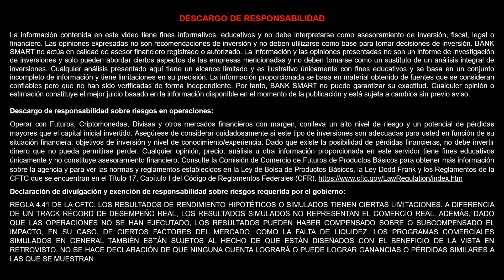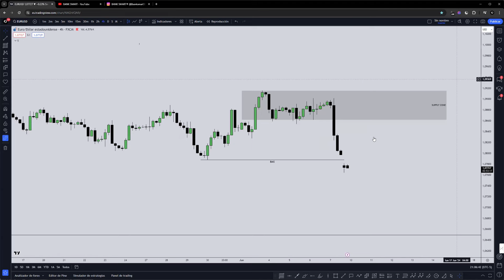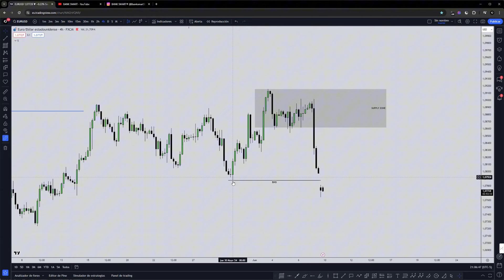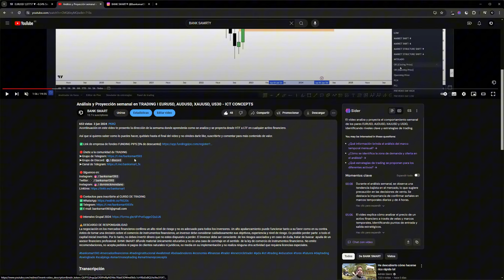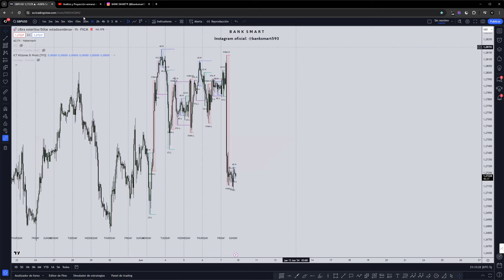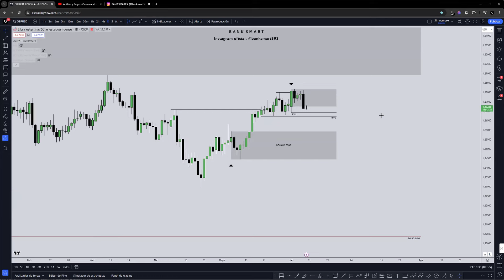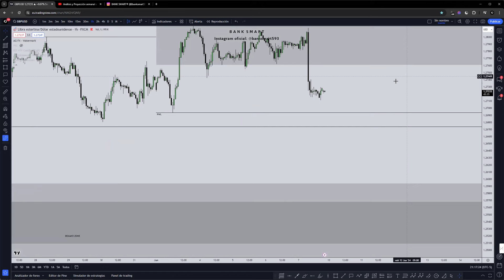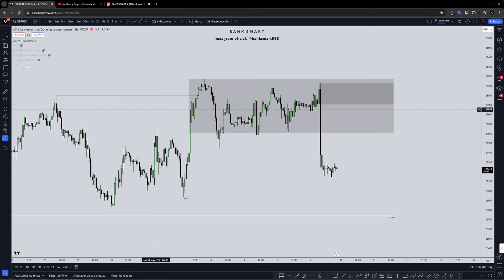Análisis y Proyección semanal en TRADING I EURUSD, AUDUSD, XAUUSD, US30 - ICT CONCEPTS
Acontinuación en este video te presento la dirección de la semama donde aprenderás como se analiza y se proyecta desde HTF a LTF en cualquier activo financiero.

La negociación en los mercados financieros conlleva un alto nivel de riesgo y no es adecuado para todos los inversores. Un alto apalancamiento puede funcionar tanto a su favor como en su contra. Antes de tomar una decisión sobre el comercio de instrumentos financieros, un inversor debe considerar cuidadosamente sus objetivos, experiencia y nivel de riesgo. Es posible perder parte  o todo el capital inicial invertido. Por lo tanto, no debes invertir dinero que no estes dispuesto a perder. El inversor debe ser consciente  de los riesgos asociados y en caso de duda, tratar de buscar  ayuda de un asesor financiero profesional. BANK SMART difunde material únicamente educativo y no es una casa de corretaje en el sentido  de la ley de comercio de instrumentos financieros. No emite recomendaciones, no acepta pedidos ni pagos de clientes naturales ni jurídicos, no media en su implementación y no realiza ninguna otra actividad que requiera licencias especiales.